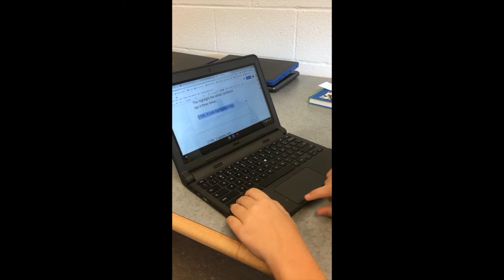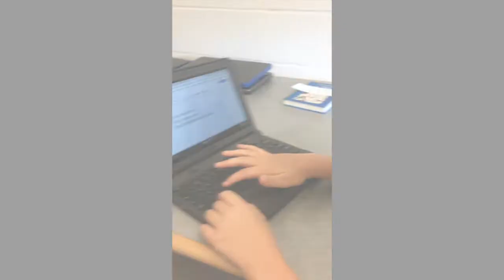HPN Sept 27th Featuring Orange Shirt Day